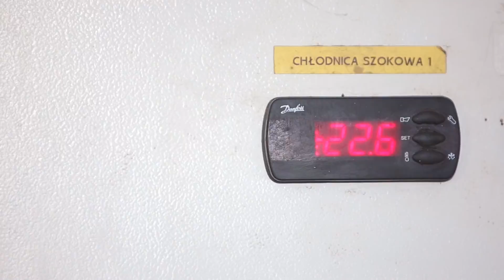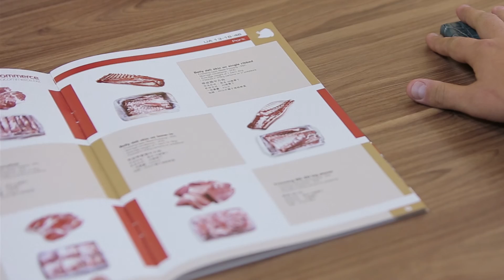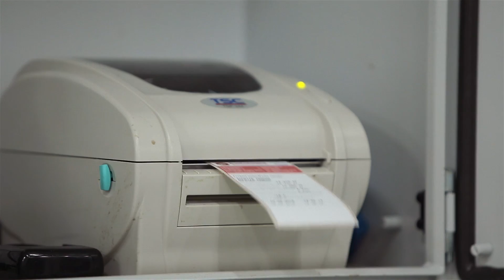Eurocommerce Ltd., презентация компании